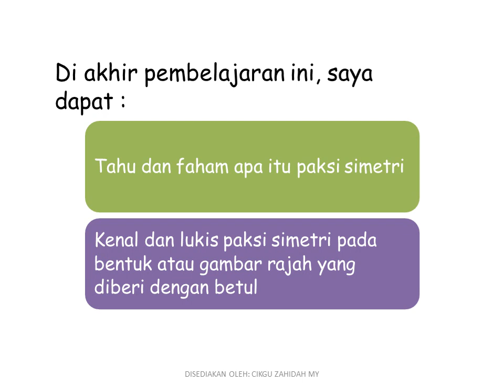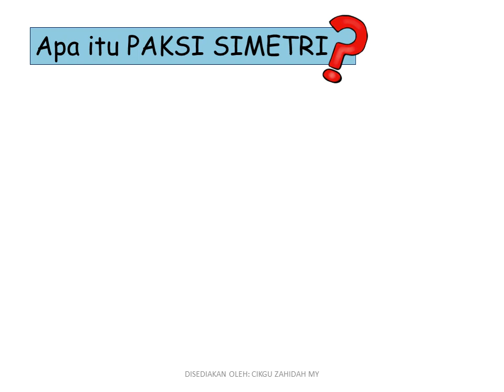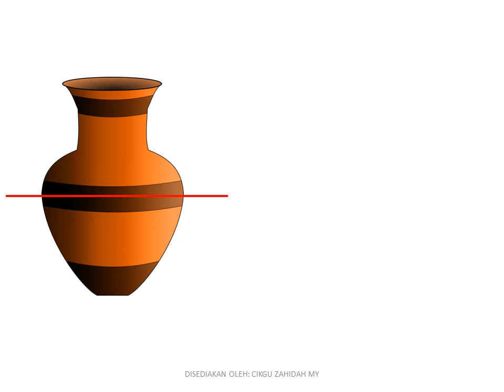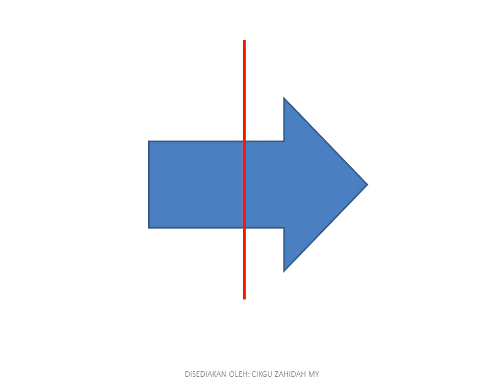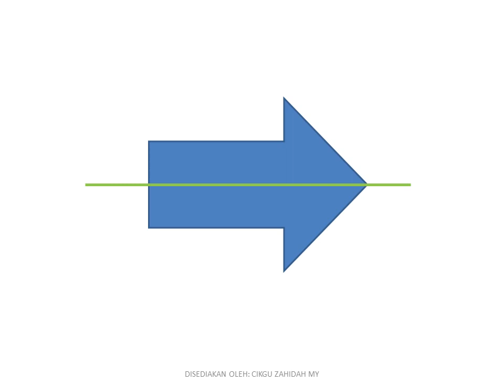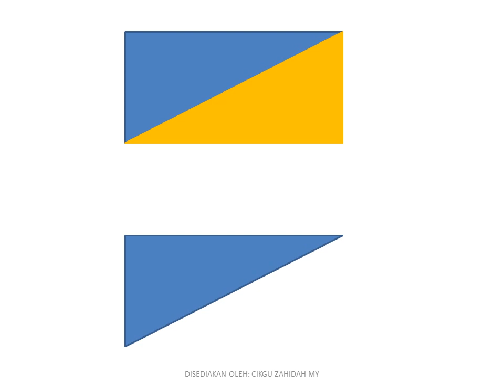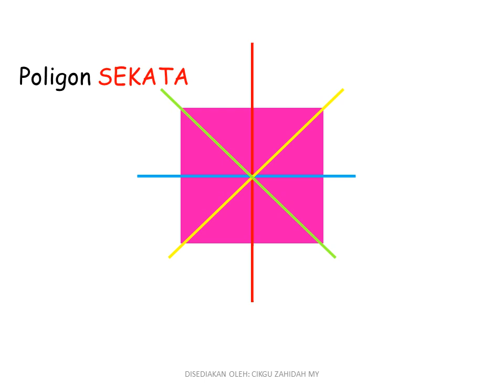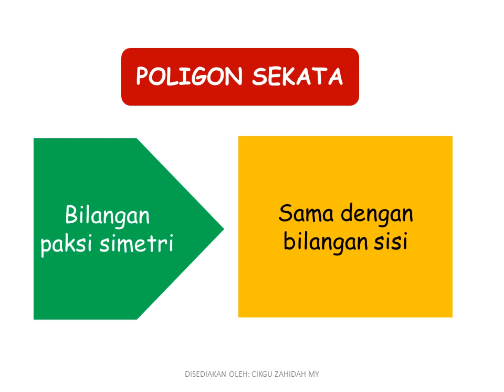PAKSI SIMETRI | MATEMATIK TAHUN 3